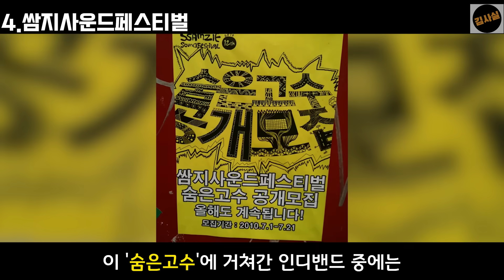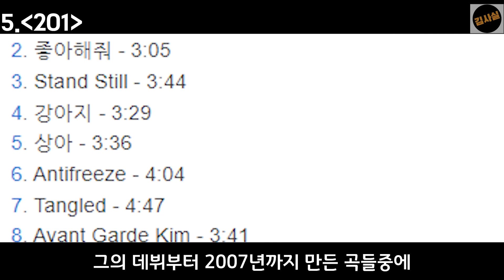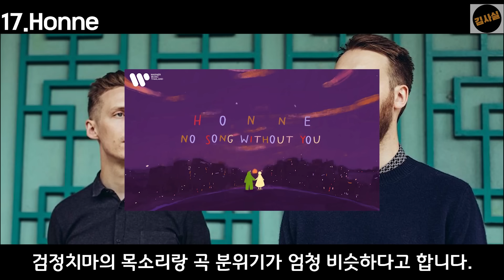인디계에 한획을 그은 '검정치마' 에 대하여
오늘은 아티스트들의 아티스트 검정치마에 대한 20가지 tmi
0. 프로필
1. 음악을 한 계기
2. 버클리 음대
3. 검정치마
4. 쌈지사운드페스티벌
5. 201
6. 루비살롱
7. 201 리마스터
8. 하이그라운드
9. 원맨밴드
10. 슬기로운 의사생활
11. 일해라 조휴일
12. EVERYTHING
13. 기다린 만큼 더
14. 최애곡
15. 미술
16. 아티스트의 아티스트
17. HONNE
18. 갤럭시 Z폴드3
19. 댓글
20. 2022년